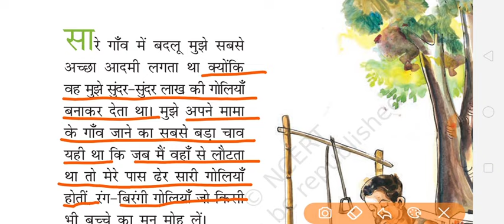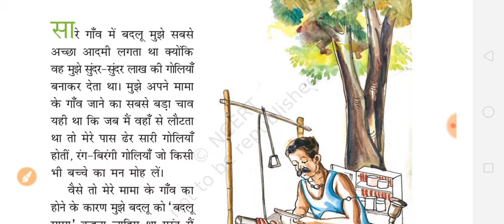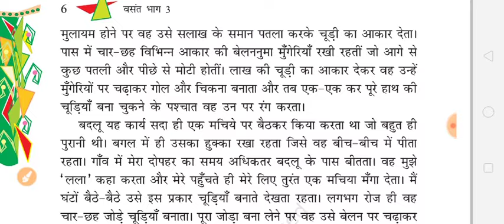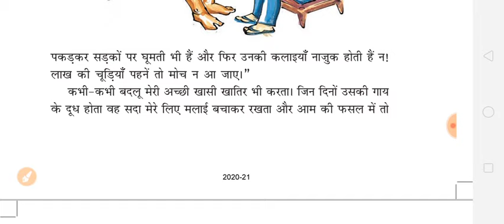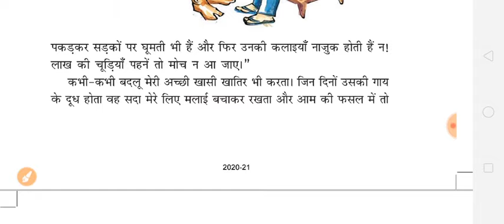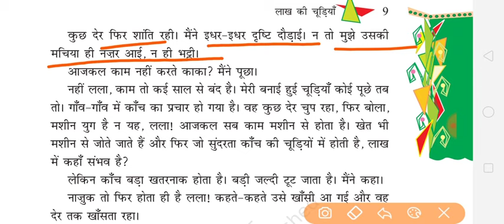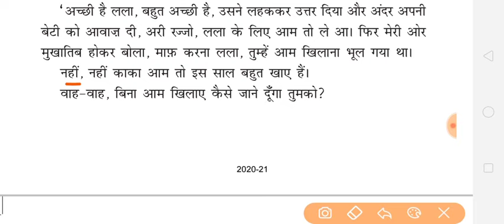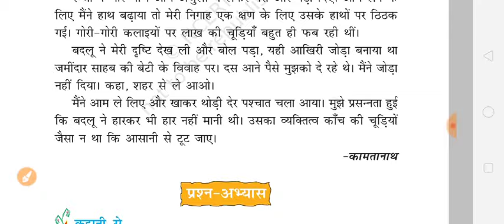Chapter 1 | लाख की चूड़ियां full explanation Class8th हिंदी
Class8 hindi Chapter 2 lakh ki chudiyan detailed explanation